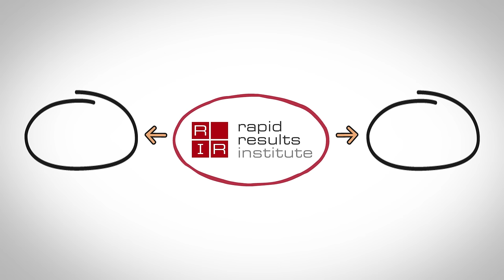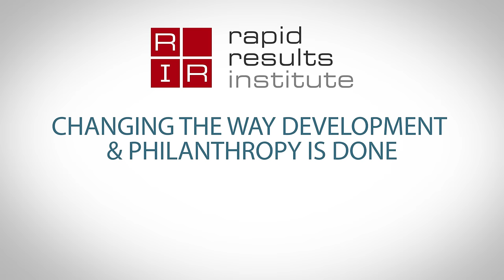The Rapid Results Institute | What We Do | A Unique Non-Profit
The Rapid Results Institute works with communities and organizations around the world to bridge the gap between aspirations and impact related to critical societal problems.

We envision a world where communities and organizations are leveraging their full potential to create a future that fulfills their aspirations.

We don’t have the answers to your problems. Instead we help unleash the entrepreneurial energy in your organization and community to solve these problems.

The 100-days challenge liberates front-line teams to innovate, experiment, and bend the rules. Teams produce remarkable results in 100 days. But as importantly, mindset and behaviors shift, new relationships are forged, and confidence levels rise.

Even when a team fails to achieve its 100-day goal, the persistence and perseverance over the 100 days generate tremendous insight and value for the organizations involved.